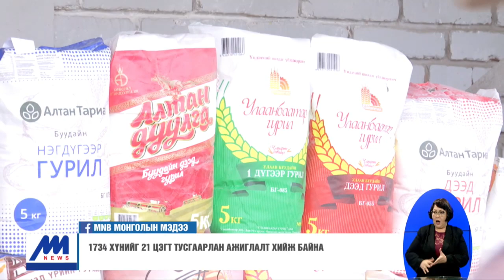1734 хүнийг 21 цэгт тусгаарлан ажиглалт хийж байна /2020.03.19/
Манай улсын хэмжээнд өнөөдрийн байдлаар 1734 хүнийг 21 цэгт тусгаарлан ажиглалтыг хийж байна. Тусгаарлалтад байгаа хүмүүсийн орчин нөхцөл харилцан адилгүй байгаа ч, хүн амьдрах наад захын шаардлагыг бүрэн хангасан дулаан байртай, халуун хоолтой байлгаж байгаа гэдгийг албаныхан хэлж байна. Гэтэл зарим хүмүүсийн зүгээс илүү өндөр түвшний үйлчилгээ шаардаж халдвар хамгааллын дэглэмийг зөрчихөөр завдах тохиолдол гарч багйаа юм. Улс оронд онцгой нөхцөл байдал үүссэн энэ үед мэргэжлийн байгууллагын үйл ажиллагаанд саад хүндрэл учруулах аливаа үйлдэл гаргах тохиолдолд Онцгой байдлын тухай хуулийн дагуу хатуу хариуцлагыг хүлээлгэх заалттай.